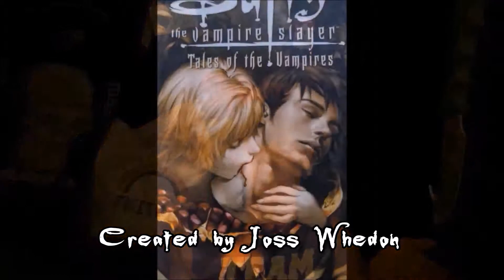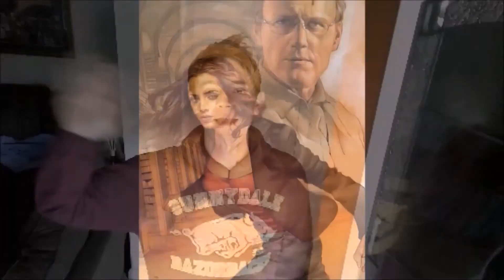Buffy Season Eight: Halfway Checkpoint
Time to take a look back at the first half of Season Eight before we spiral through the rest of the season, in the styles of 'Alice' and Ellie Goulding